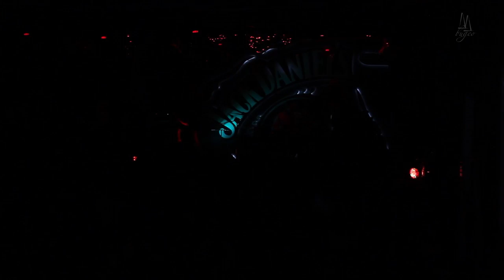Genital Nectar@Gig In Akuna Matata Club 230416